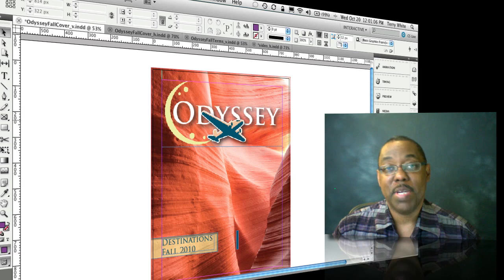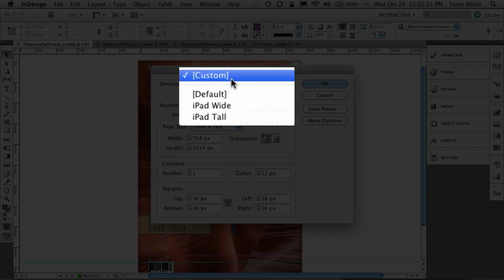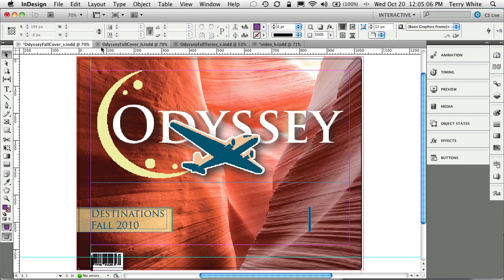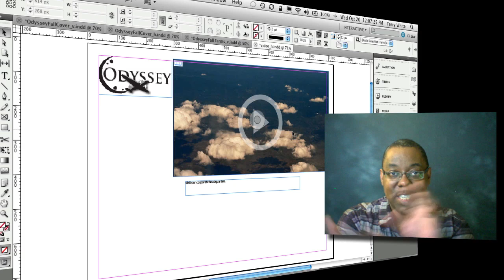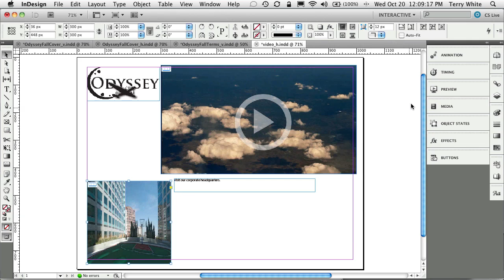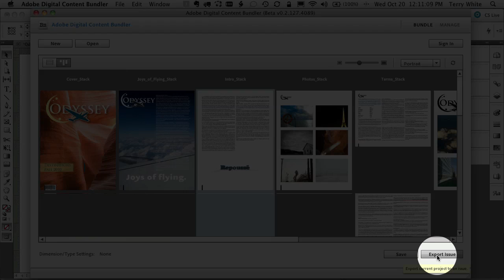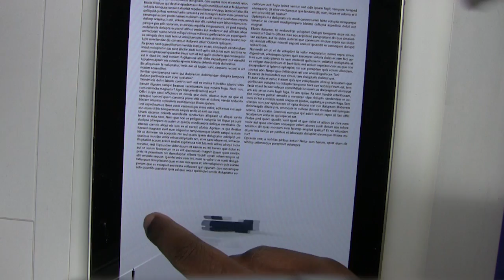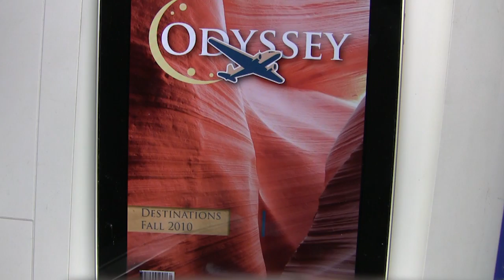Adobe Digital Publishing to the iPad: A First Look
Terry White gives us a first look at Adobe's NEW Digital Publishing Solution which allows you to publish your magazines to multiple devices including the iPad. See a complete walkthrough in this video and get started by heading over to labs.adobe.com to download the necessary plug-ins you need to InDesign CS5.